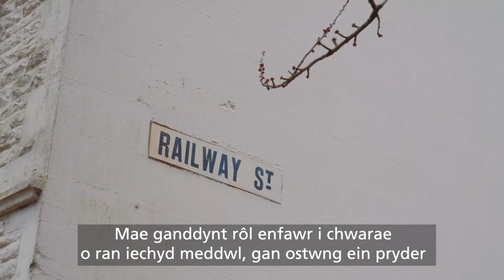Fy Mherthynas â Choed yng Nghymru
Ffilm fer lle mae unigolion yn rhannu eu meddyliau a'u profiadau gyda choed yng Nghymru o ardaloedd trefol i wledig.